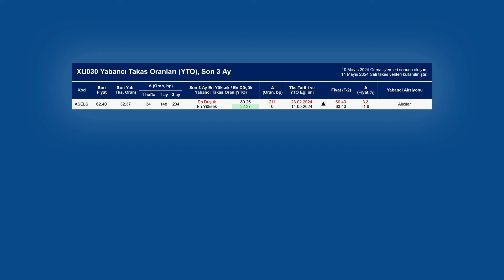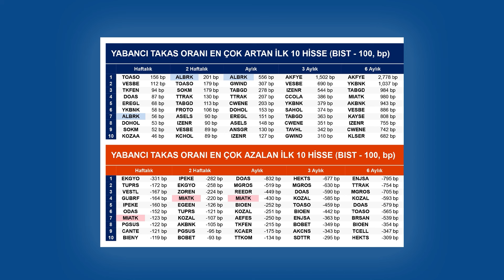Yabancı Takas Oranları - 15.05.2024